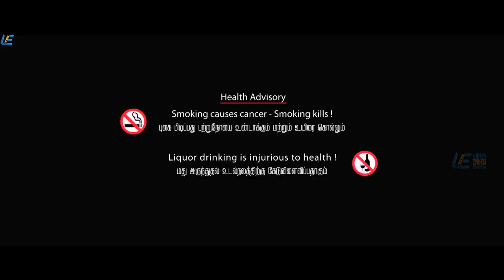Serndhu Polama | Tamil Full Movie | Vinay | Madhurima | Preethi | Thambi Ramaiah | UIE Movies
Photographer Abhi meets and falls in love with Julie only to be separated by her disapproving parents. He is relieved when his childhood friend Sherin decides to help. But Sherin has a hidden agenda.

Director: Anil Kumar
Distributed by: Dream Factory
Produced by: Sasi Nambeesan